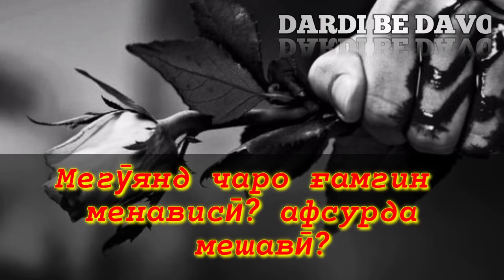Ишк - Мегуянд чаро гамгин менависи? Афсурда мешави? Ошики